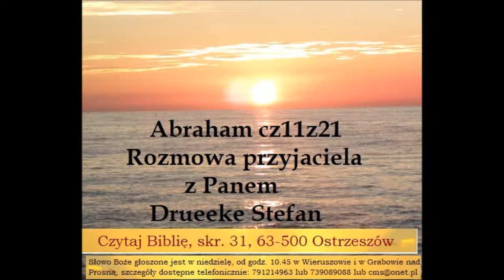Rozmowa przyjaciela z Panem, Abraham przyjacielem Boga, Drueeke Stefan A032 Zielone Niwy